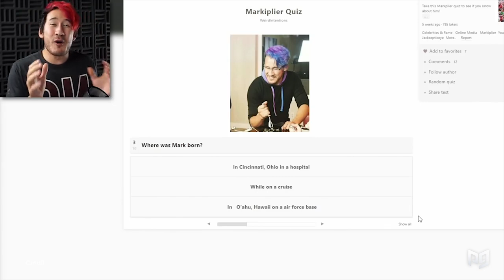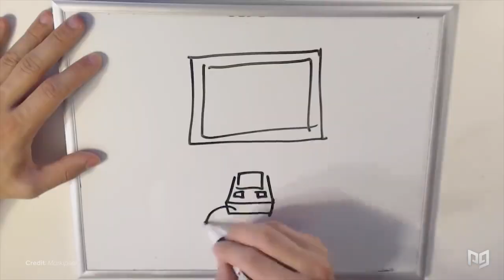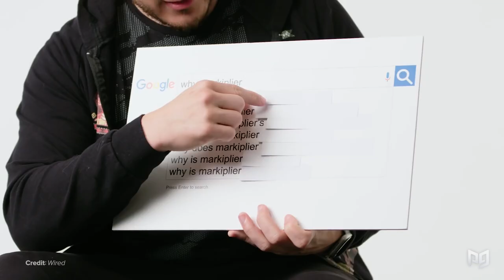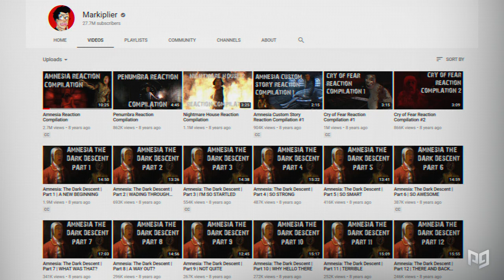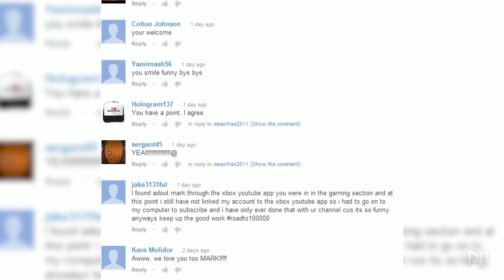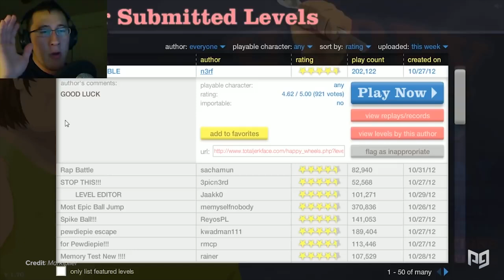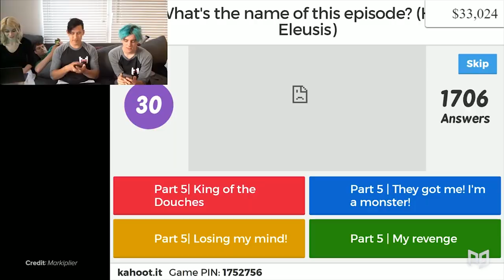The Untold Story of Markiplier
This video includes the following concepts: gaming health, Markiplier

-Post-Production Team-

Lead Editor: Lawrence Dupoux
Editing Supervisor: Alejandro Borray

Design and Animation: Matias Kaplun

Sound Editing and Design: Santiago Rodriguez